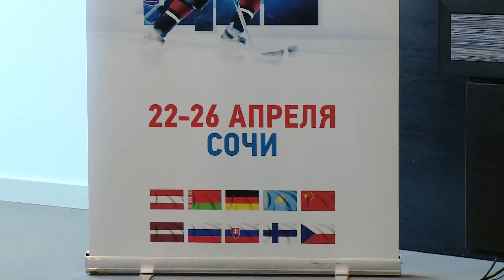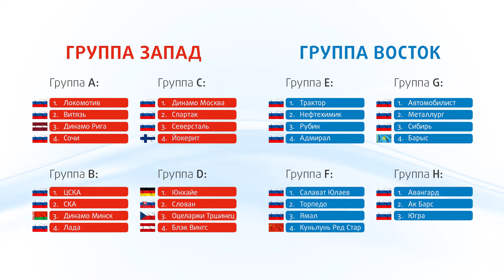В Сочи прошла жеребьевка XIII «Кубка Газпром нефти»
Чуть больше двух месяцев осталось до первого вбрасывания шайбы на XIII «Кубке Газпром нефти». Вчера команды узнали своих будущих соперников на групповой стадии турнира. Как проходила жеребьевка - смотрите в нашем репортаже из Сочи!